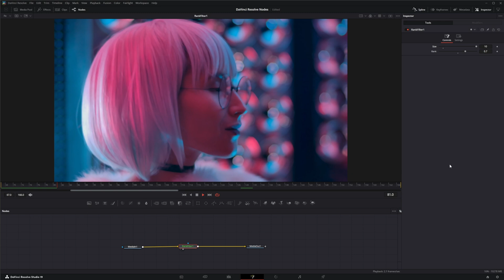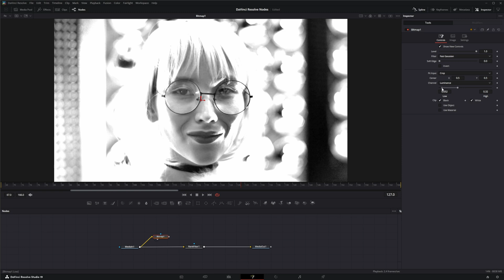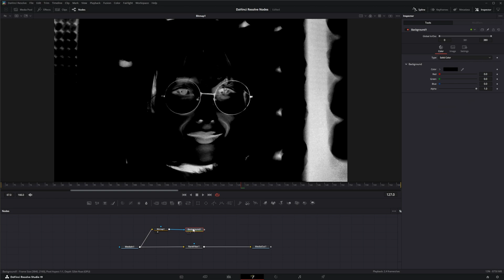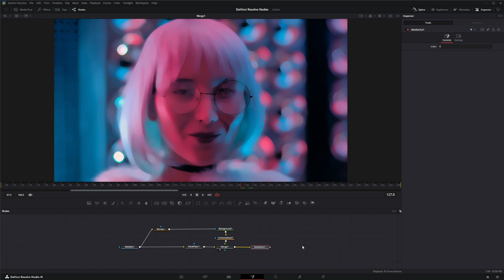DaVinci Resolve Fusion Rank Filter Node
Daily node breakdown of nodes used with DaVinci Resolve Fusion. In today's node we cover the Rank Filter Node.